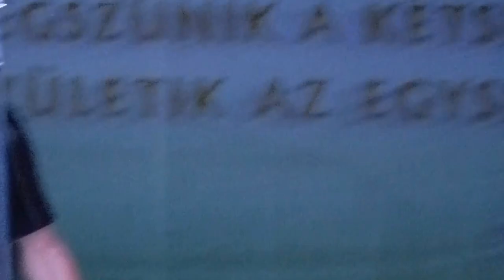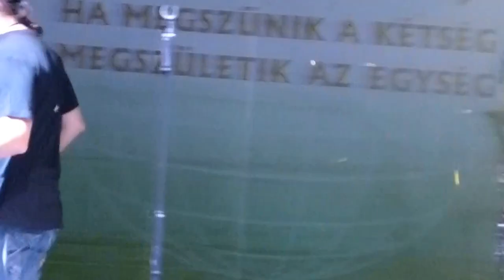Pataky művek- Szívem visszavár, Békéscsaba 2013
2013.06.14. Csabai Sör- és Csülökfesztivál